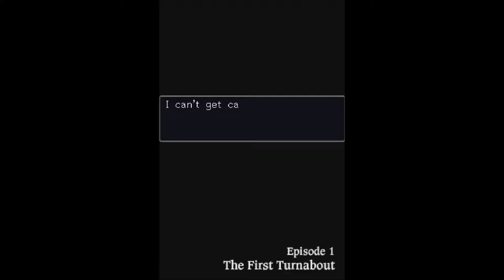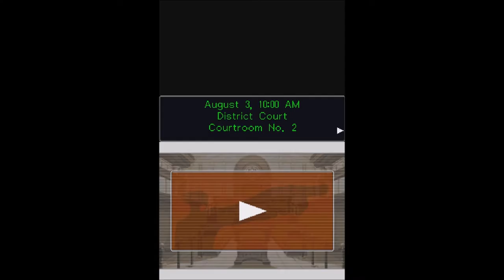Let's Play Phoenix Wright Ace Attorney Pt1 The First Turnabout Pt1